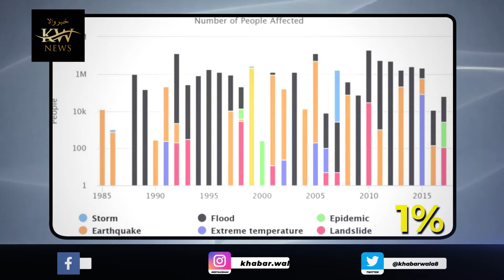Khabarwala News | Devastating Floods In Pakistan And Negligence Of Authorities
The devastating floods in Pakistan of the year 2022 have not only affected 70% of this country, but it has claimed more 1000 lives of people and 33
million people have left their properties and businesses. As this situation has gone so critical, in order to bring Pakistan back to normal, a budget of 10 billion dollars are required.